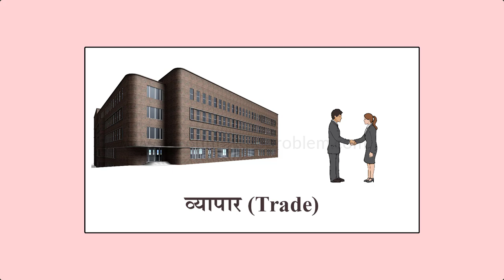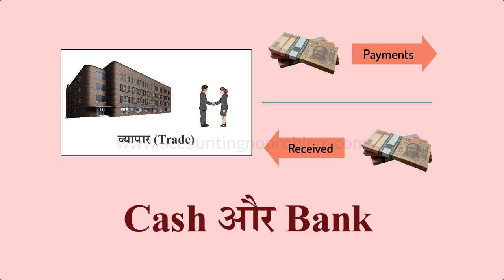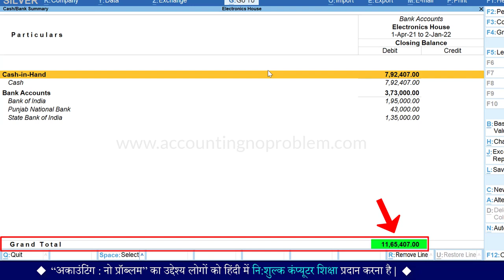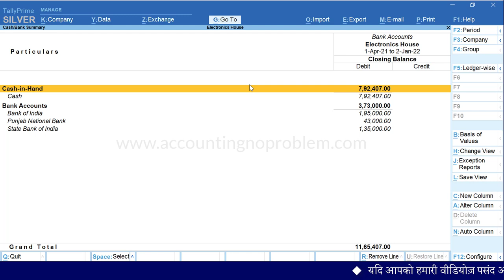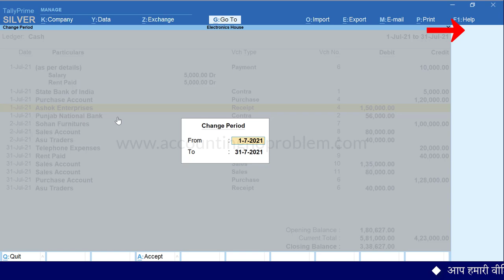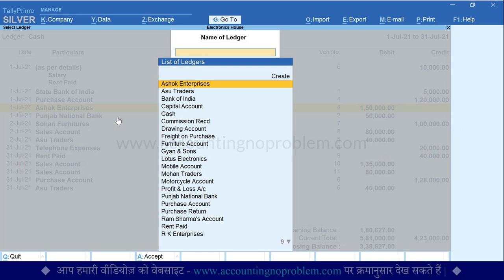Cash Book & Bank Book in Tally Prime | How to check cash & bank balance| Cash & Bank Book Summary#69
In this Hindi tutorial of Tally Prime, you will learn about the Cash/Bank Book(s). Cash Book is a record of the receipts and payments of cash in Tally Prime. It is a book of original entries as well as a ledger account. Similarly, the Bank Book is a record of all the receipts and payments made through banks, in Tally Prime.

0:00 - Introduction (परिचय)

0:20 - What is the Cash/Bank Book in Tally Prime and what is it’s use?
टैली प्राइम में कैश/बैंक बुक क्या है और इसका क्या उपयोग है?
Tally Prime me Cash/Bank Book kya hai aur iska kya upyog hai?

1:48 - How to open Cash/Bank Book Summary in Tally Prime?
टैली प्राइम में कैश/बैंक बुक समरी कैसे ओपन करें?
Tally Prime me Cash/Bank Book Summary kaise open kare?

2:09 - Cash/Bank Book Summary in Detail  in Tally Prime.
टैली प्राइम में कैश/बैंक बुक में दी गई डिटेल |
Tally Prime me Cash/Bank Book me di gayi details.

3:20 - How to get information about old transactions made through cash or any bank in Tally Prime?
टैली प्राइम में कैश या किसी बैंक के माध्यम से हुए पुराने लेनदेन की जानकारी कैसे प्राप्त करें?
Tally Prime me cash ya kisi Bank ke madhyam se huye purane len-den ki jankari kaise prapt Kare?

3:39 - How to view Monthly Summary of Cash/Bank in Tally Prime while being on Cash / Bank Book?
टैली प्राइम में कैश/बैंक बुक पर रहते हुए कैश/बैंक की मंथली समरी कैसे देखें ?
Tally Prime me Cash/Bank Book par rahte hue Cash/Bank ki monthly summary kaise dekhe?

5:15 - How to view Cash and Bank Book report from the "Go To" option in Tally Prime?
टैली प्राइम में “Go To” की सहायता से कैश बुक / बैंक बुक पर कैसे जाएँ?
Tally Prime me “Go To” ki sahayata se Cash Book and Bank Book par kaise jayen?

Video Attribution :
Video : Cash Book in Tally Prime | Bank Book in Tally Prime | Cash and Bank Book Report in Tally Prime